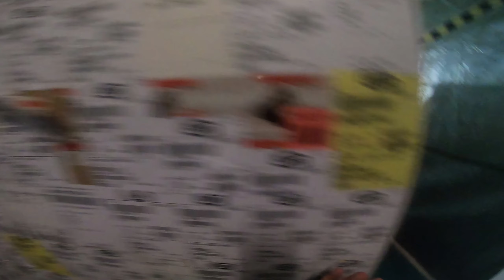Weekend Warriors Leivaliit@ Pärnu KingArms 10 03 2024